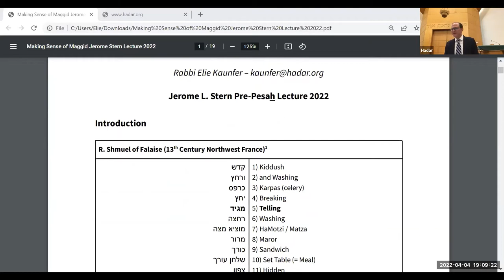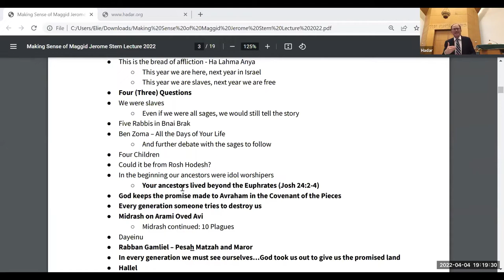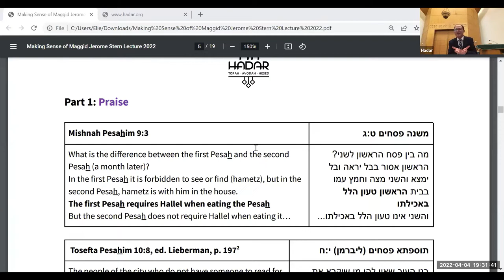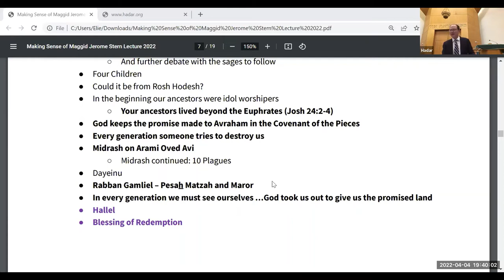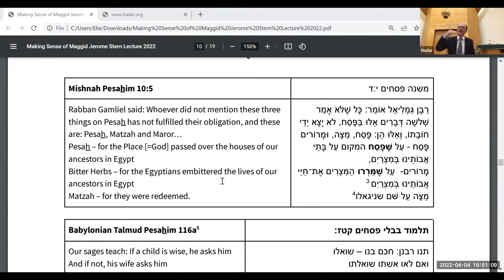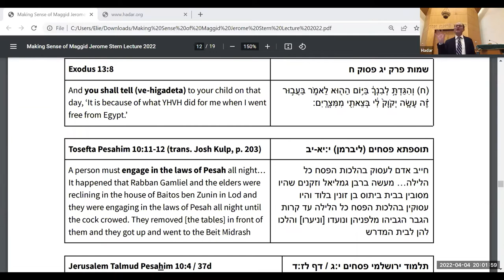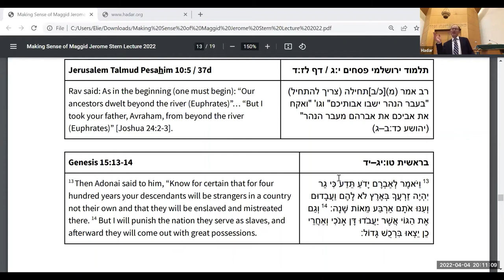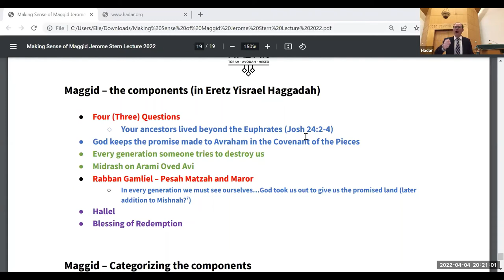Making Sense of Maggid: Discovering the Story of the Jewish People with Rabbi Elie Kaunfer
At its core, the Haggadah is a story about the journey of the Jewish people. How one tells this story – where it begins and ends, what it references and excludes – has great significance for how we think of ourselves as Jews. And yet, the Maggid section of the Haggadah, where this retelling primarily takes place, typically reveals more questions than answers. Join us to explore the texts of Maggid and gain a deeper understanding of the Jewish story.

Recorded live at Temple Israel Center on Monday, April 4, 2022.